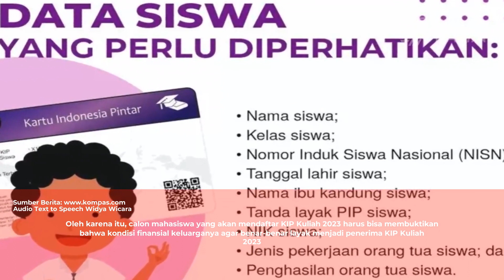Apakah KIP Kuliah 2023 Bisa Dipakai di Jalur Mandiri? Simak Infonya | Audio News Suara Hari Ini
KIP Kuliah 2023 juga bisa digunakan untuk mendaftar lewat jalur Mandiri baik perguruan tinggi negeri (PTN) maupun perguruan tinggi swasta (PTS).